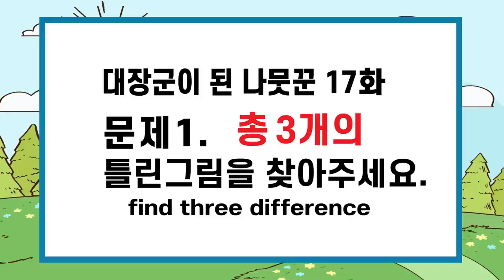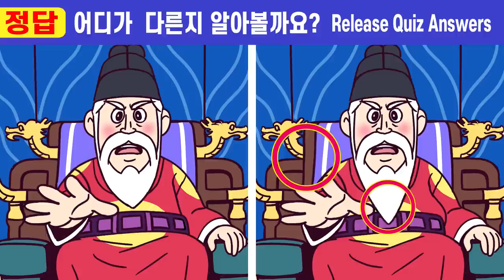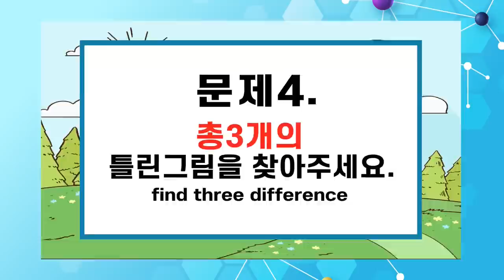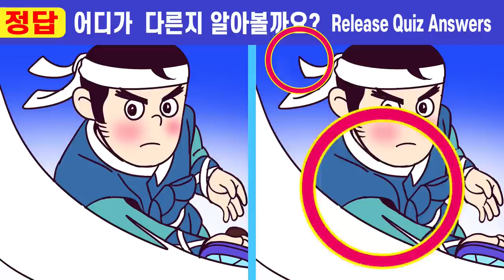💥차이점 1개도 못 찾으면 두뇌노화 심각!!ㅣ#293 대장군이 된 나무꾼 17화ㅣ집중력향상에 좋은 틀린그림찾기!ㅣ인지력향상하고 치매예방해요. 【틀린그림찾기/치매예방】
🎵안녕하세요^^
       오늘도 작은 이야기 속의 "다른그림찾기"를 응원해주시는
       모든 분들께 감사드려요~
       꾸준히 하면 집중력 기억력 인지력 향상에 도움이 되니까
        매일 찾아주세요

       두뇌집중력 퀴즈! 집중력 테스트!
       오늘도 즐겁게 즐겨주세요~~

00:00  인트로
00:19  게임1
02:01  게임1 정답 확인
02:14  게임2
03:57  게임2 정답 확인
04:10  게임3
05:52  게임3 정답 확인
06:05  게임4
07:47  게임4 정답 확인
08:01  게임5
09:43  게임5 정답 확인
10:00  최종 화면